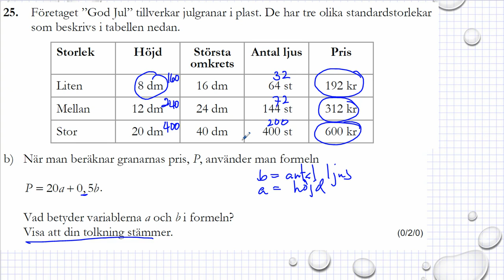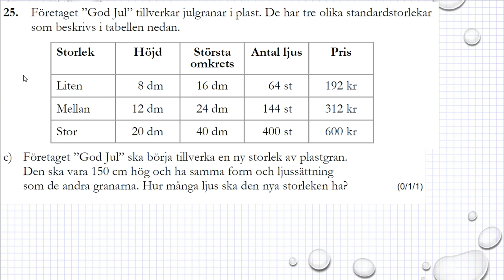Gamla nationella prov i Ma 1a Exempelprov 2018 uppgift 25